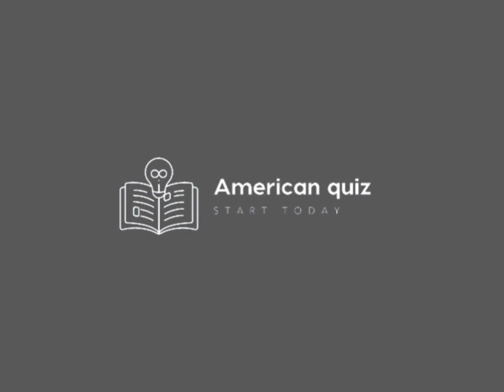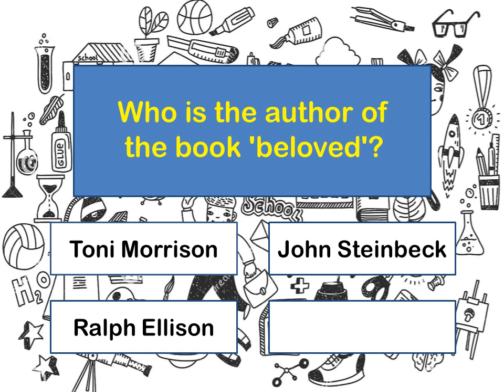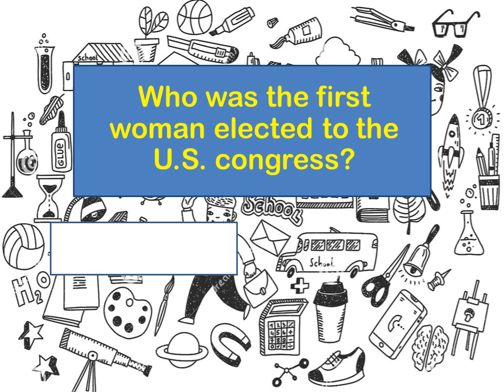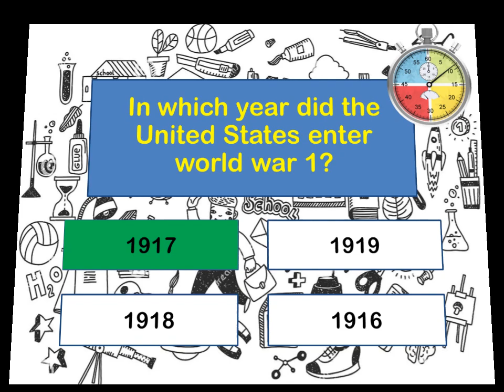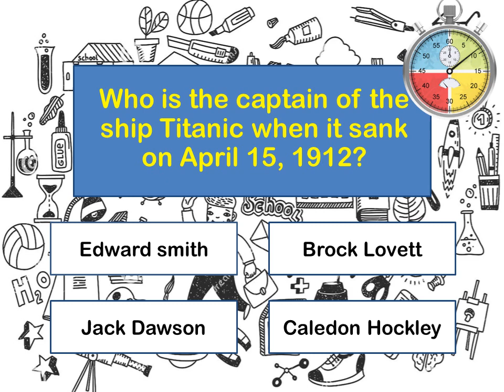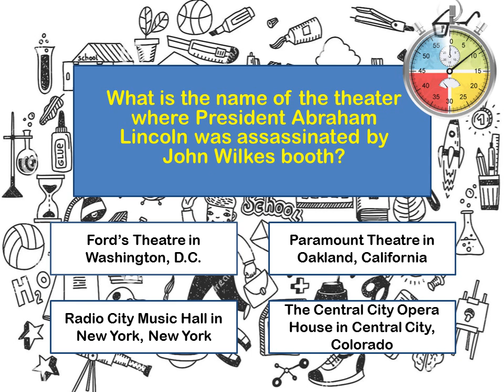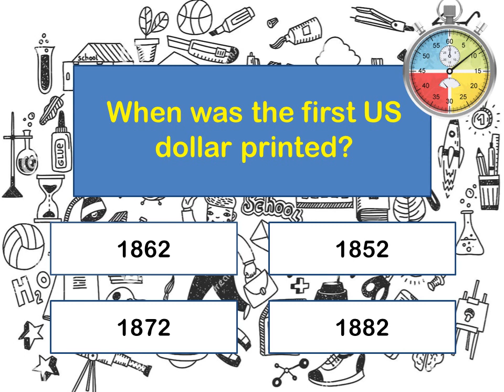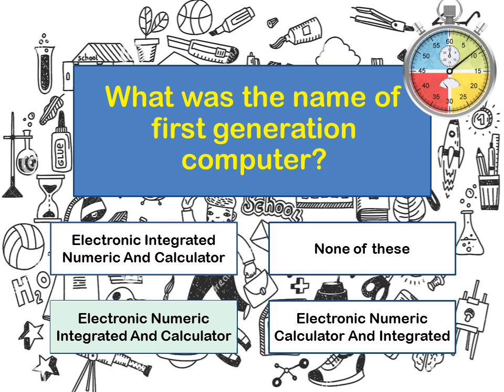Are you a true American? You should have answers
This video is dedicated to Americans, you should know all the answers.